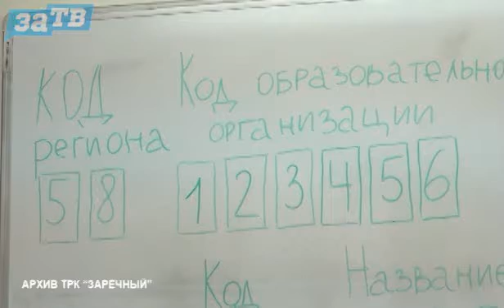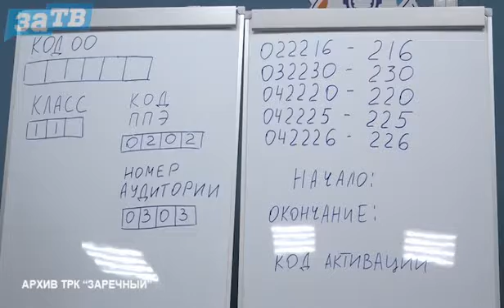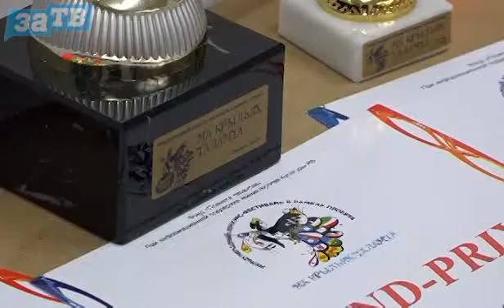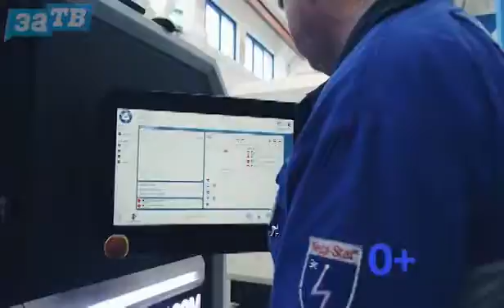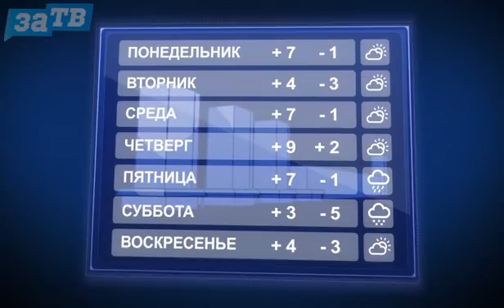Новости Заречного от 14.03.23